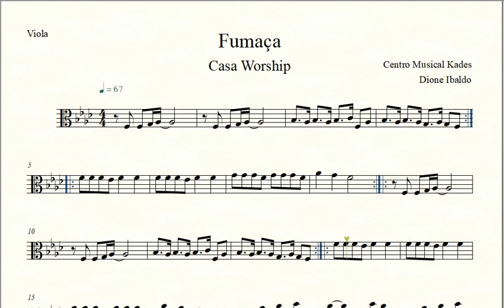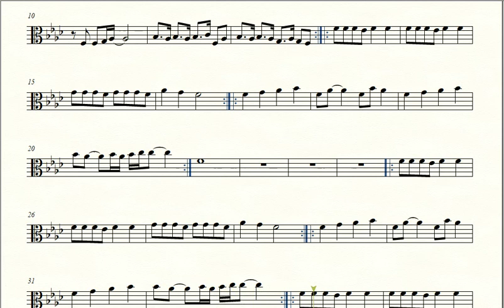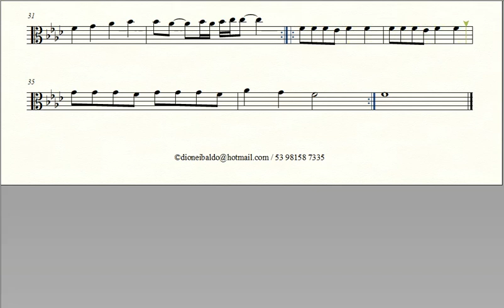Partitura FUMAÇA - Casa Worship - Viola